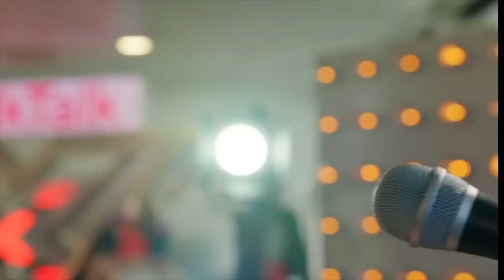When Judges FLIRT With Contestants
. Watch the funniest and flirty auditions where the judges flirt with the contestants on American Idol, X Factor and Got Talent.

Top Talents pulls the best of X Factor, Got Talent & Idols from around the world! From the most amazing to some of the funniest auditions and performances we've ever seen! Watch them all here on YouTube! .